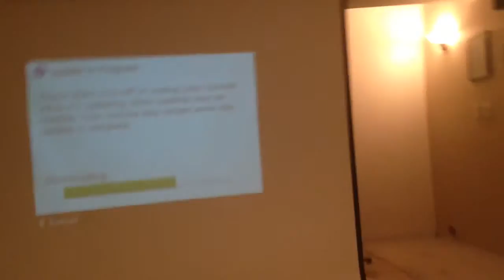Getting Gta 5 Vlog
I didn't really think I would get it. When my mom said yes I was like funny joke mom.